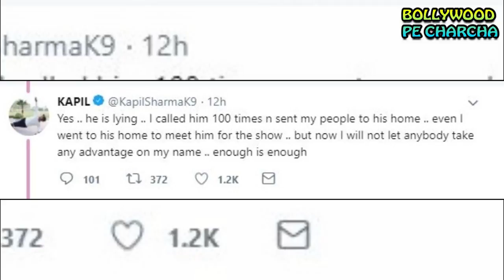Sunil Grover open his secrete in a Interview Sunil talk about his twitter war